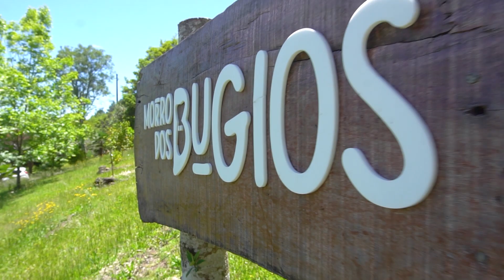Como Fazer TEXTURA de PEDRA com CIMENTO | STONE Texture With Cement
Hoje vamos ensinar vocês a fazerem textura de pedra utilizando cimento, uma colher e um pincel. Você pode aplicar em um muro externo, parede decorativa, as possibilidades são infinitas!
Confira até o final para não perder nenhum detalhe! 😉

00:00 Introdução
04:30 Molhando a Parede
01:17 Traço do Reboco para Textura
01:53 Aplicação do Reboco na Parede
03:10 Desenhando as Pedras
04:27 Acabamentos com Pincel
06:36 Resultdo da Textura de Pedra com Cimento

Se você chegou agora aqui no CANAL, seja muito bem-vindo e não deixe de assistir o vídeo em que nos apresentamos!

Já viu os nossos outros vídeos? Se ainda não, não perca tempo e conheça nosso CANAL 👇🏻

SEGUE no INSTA e FACE